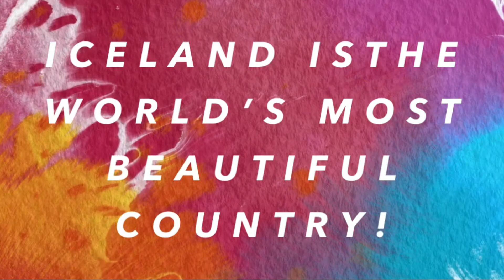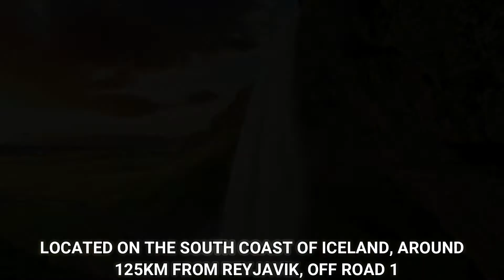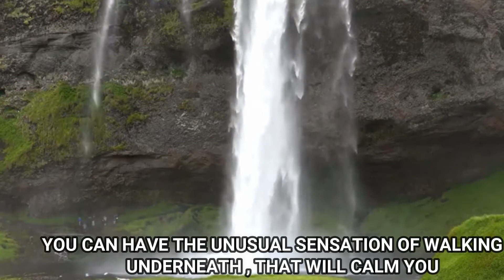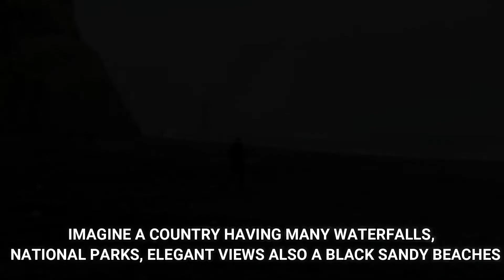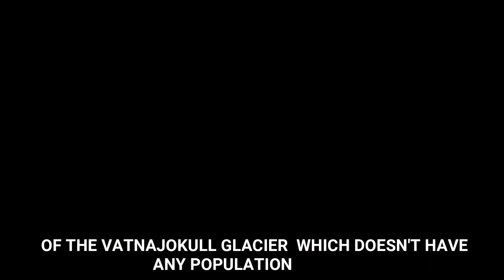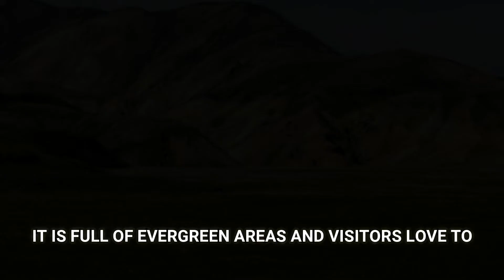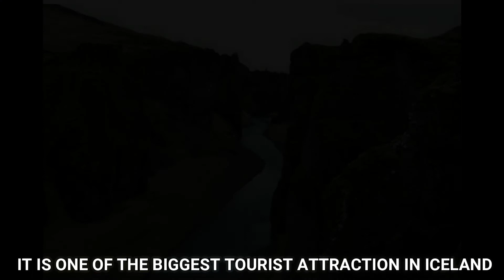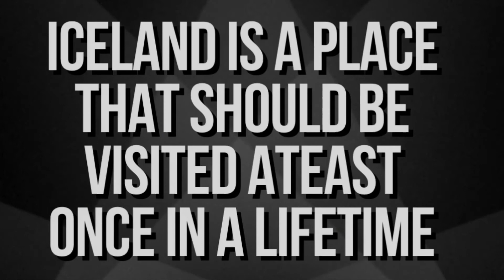Top 12 INCREDIBLE and Amazing Places in Iceland.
Top Chooses Presents
Top 12 Incredible Places in Iceland that you should visit atleast once in a lifetime!
There are many wonders of nature that exists in Iceland.
There are many Of them that aren't even included in the video
Watch the video and you'll get a glimpse of How actually Beautiful Iceland is
No doubt it is called the God's Favourite Country.
All the more reasons to love and adore the country
would start planning on where to go first in ICELAND.

Stay Safe and Stay Strong!